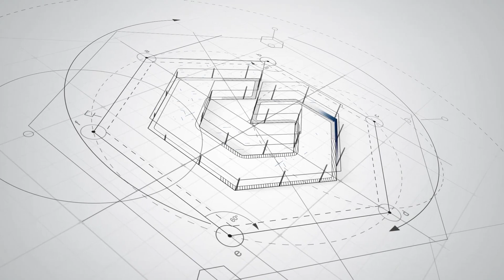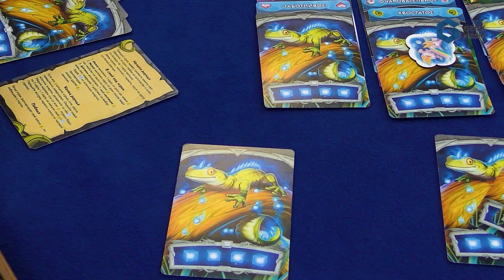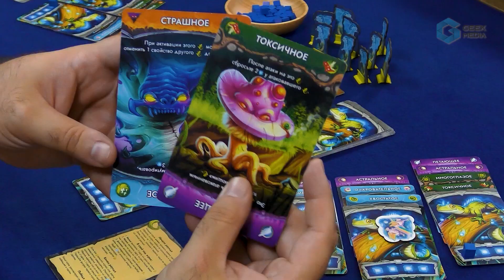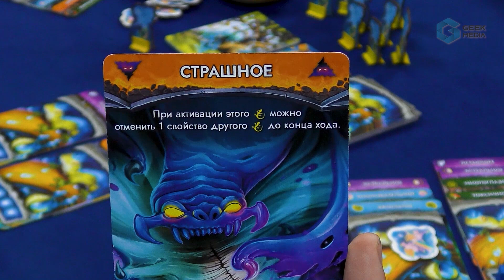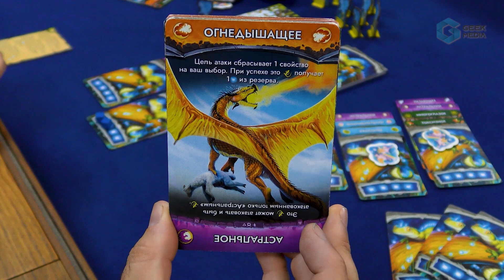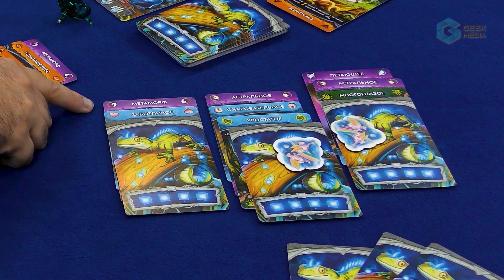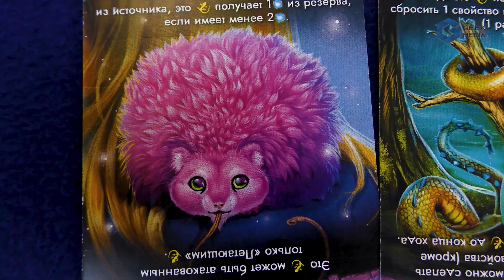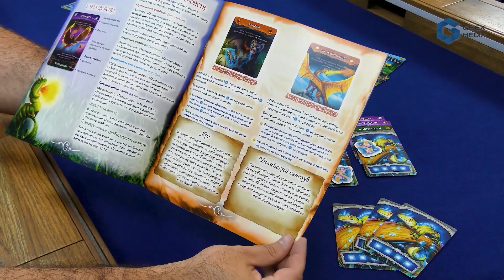ЭВОЛЮЦИЯ ВОЛШЕБНЫХ ТВАРЕЙ - ОБЗОР настольной игры от Geek Media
В волшебном мире свои законы эволюции. Нова настольная игра Эволюция волшебных тварей познакомит вас с ними. Это продолжение известной серии игр, и в этот раз механика игры претерпела значительные изменения (как и оформление игры). Узнать о том, какие бывают волшебные твари и где они обитают, а также как они трансмутируют, жгут друг друга огнем, усыпляют и воруют энергию, можно в обзоре Geek Media.

00:00 Серии игр и что в этом хорошего
00:17 Настольные игры - Geek Media
00:27 С вами Юра и настольная игра Эволюция волшебных тварей
01:17 Как играть в Эволюцию волшебных тварей
10:20 Мысли и мнение о настольной игре Эволюция волшебных тварей

Что еще?